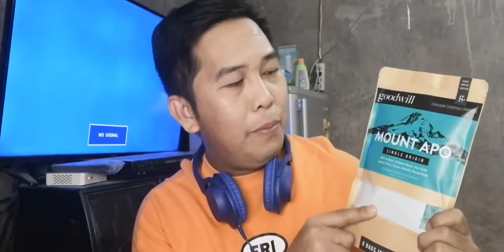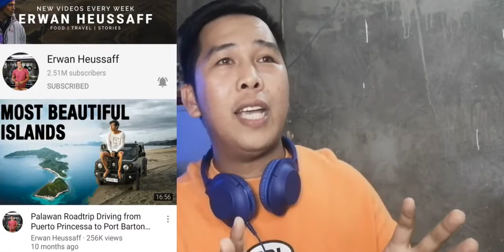🛑 My TOP 10 Favourite YOUTUBERS II Laagag Lubot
This are are My Top 10 Favourite Youtubers from local to International.
The reason kung bakit ko sila binabalik balikan is na entertain ako sa kanila and nakaka kuha ako ng mga Tips/ideas na pwede ko e apply sa aking Vlog.

My Gear :
Camera : HUAWEI P30 LITE ( Yes Cellphone lang gamit ko)